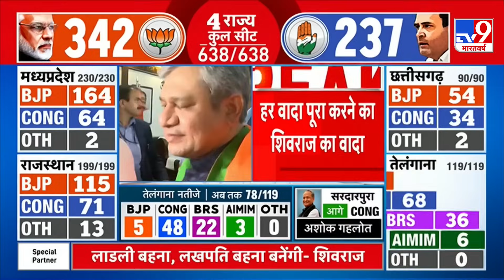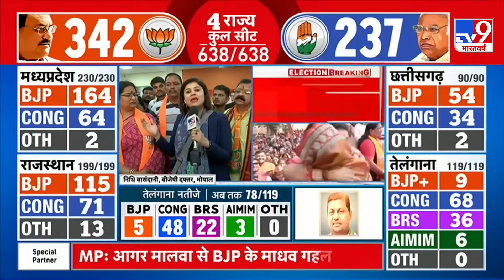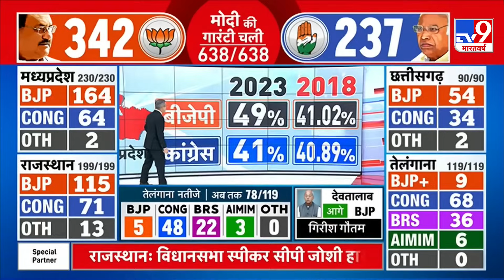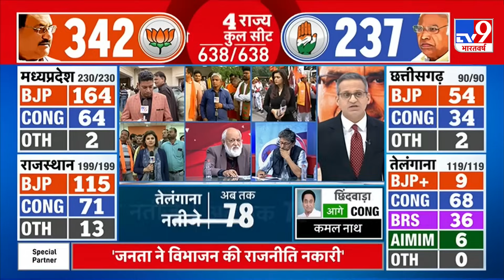जीत के बाद Shivraj Singh Chouhan का वादा -लाडली बहना, 'लखपति बहना बनेंगी'